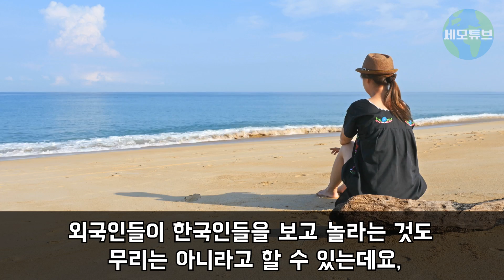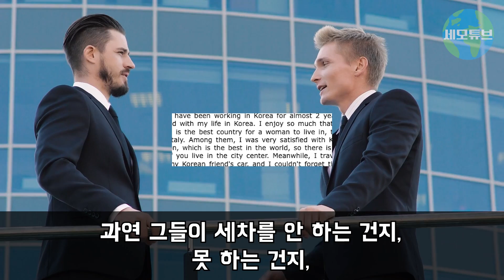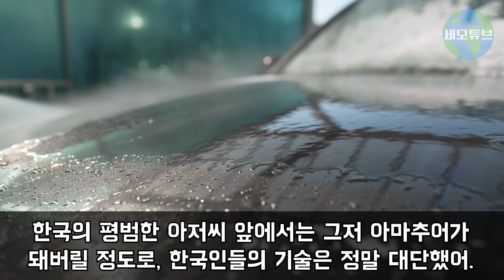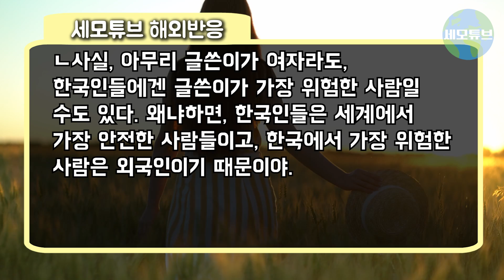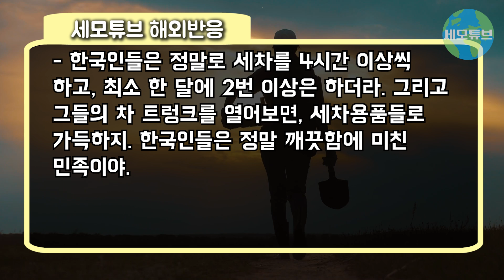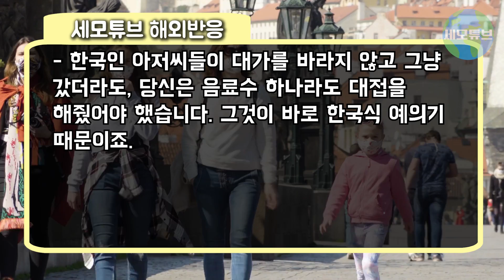[해외반응] "한국인들은 그저 말없이 가져가던데?" 늦은 새벽 한국 세차장에서 충격받은 외국인